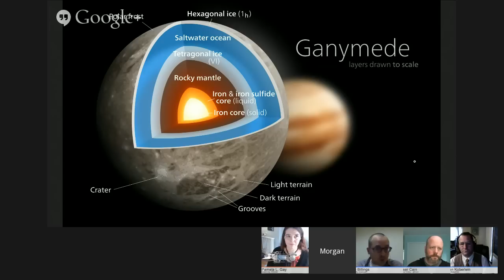Weekly Space Hangout - March 20, 2015: Lee Billings' Five Billion Years of Solitude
Special Guest: Author Lee Billings, discussing his book “Five Billion Years of Solitude”(@LeeBillings /
Guests:

This Week’s Stories:

Possible Rings Around Minor Planet Chiron
Mars One is Broke, Disorganized, and Sketchy as Hell
Ceres’ bright spots might be cryovolcanism
Oceans on Ganymede
Bode’s Law applied to exoplanets
Long lasting planets could have chaotic orbits
OSIRIS Detects Hints of Ice in Comet’s Neck
Suddenly, It Seems, Water is Everywhere in Solar System
An Internal Ocean on Ganymede: Hooray for Consistency with Previous Results!
Bigelow Aerospace Shows Off Its Vision for Expandable Space Stations
NASA Dreams of Future Morpheus Project Templates
Japan Space Scientists Make Wireless Energy Breakthrough
“Sideways” Alien Earths May Still Be Able to Support Life
The World’s Largest Radio Telescope Takes a Major Step Towards Construction: International Centre for Radio Astronomy Research
Russia Puts Off Super-Rocket, Focuses on Angara Upgrades
Chandra: Mini Supernova Explosion Could Have Big Impact
Mercury’s Hidden Mantle Shows Up in New Maps
ISRO Successfully Tests its GSLV Mk III Cryogenic Engine
Ripples in the Milky Way
TWiM SpaceX Says Boosting Output, On Track for 13 Rocket Launches This Year
SLS Program Pushing Toward Critical Design Review
SpaceX Falcon 9 Launch with TurkmenAlem Comm Sat Delayed
Vega to Launch Skybox Satellites
Russia Aims To Retire Proton in 2025 as Angara Takes Over
Leverage Commercial Technology or Lose Edge in Space
India to Build New Launch Pad, Plans for Crewed Launches
Mysterious “Snow Carrots” Observed at Meteorite Impact Sites
Current Mars 100 Finalists Refute Elmo Keep’s Mars One “Conspiracy Theory.”
Messenger Reveals Mercury Mysteries
Extent of Moon’s Giant Volcanic Eruption is Revealed
TWiM Reports: No SpaceX Falcon 9 Launches Until April
China Outlines New Rockets, Space Station, and Moon Plans
New Citizen Science Project: Snapshot Supernova
More Than a Million Stars Are Forming in a Mysterious Dusty Gas Cloud in a Nearby Galaxy
Bigelow Aerospace Expandable Activity Module (BEAM) Completes Major Milestones

You can join in the discussion between episodes over at our Weekly Space Hangout Crew group in G+, and suggest your ideas for stories we can discuss each week!